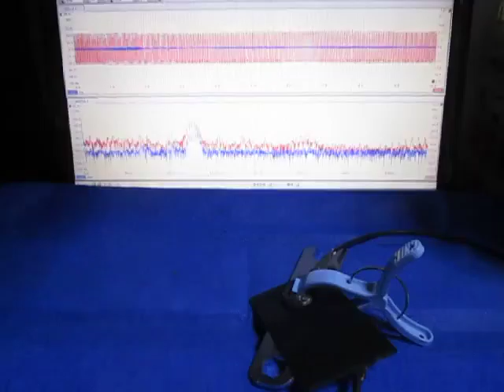超音波の応答特性を利用した、表面検査技術 （超音波システム研究所 ultrasonic-labo）